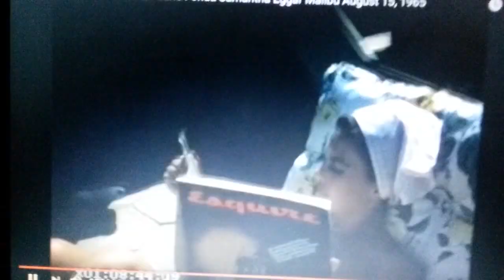The Hollywood Pharaohs 1965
In 1965 all these pretty celebrities may have been recreated with ancient Roman DNA if mummies were found to provide it .  Natalie is an egyptian princess  these
beautiful faces back in the day when hollywood celebrities signed fans autographs transgendering probably came just about this time but the fans were unaware thanks to the internet now  the truth shall come out once its out its out!